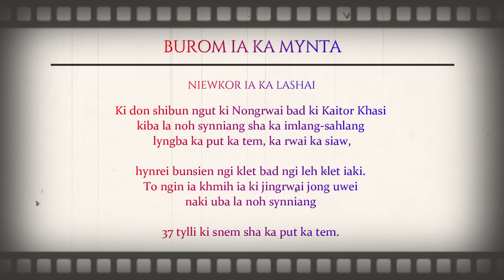PROMO | Maxter Warjri | Top 10 Songs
Burom Iaka Mynta,
Niewkor ia ka lashai

Ki don shibun ngut ki Nongrwai bad ki Kaitor Khasi kiba la noh synniang sha ka imlang-sahlang lyngba ka put ka tem, bad ka rwai ka siaw hynrei bunsien ngi klet bad ngim pdiang burom iaki.
Ha kane ka video to ngin ia khmih shuwa ia ki jingrwai jong uwei naki Kaitor rangbah uba la noh synniang haduh 37 tylli ki snem sha ka put ka tem.